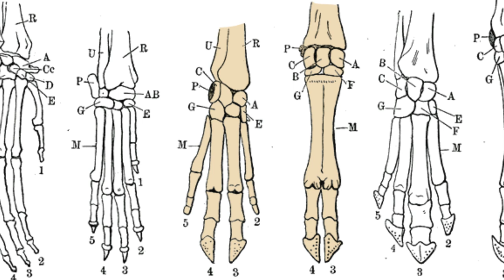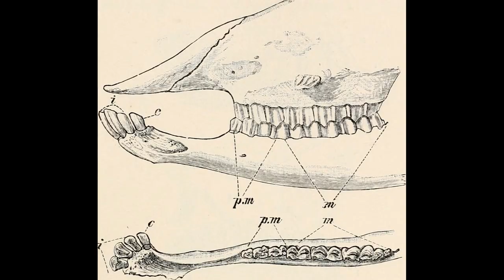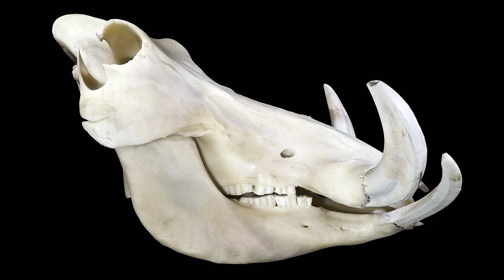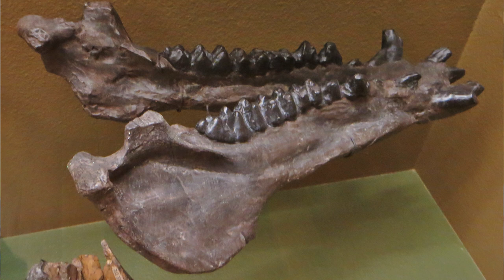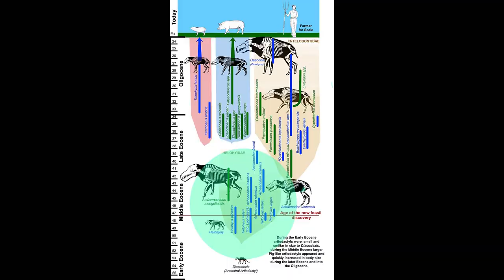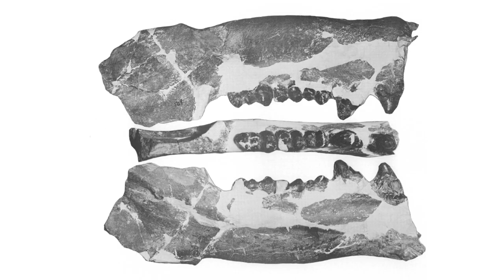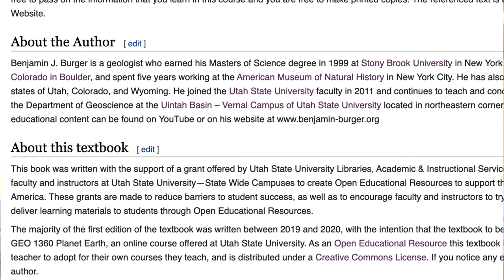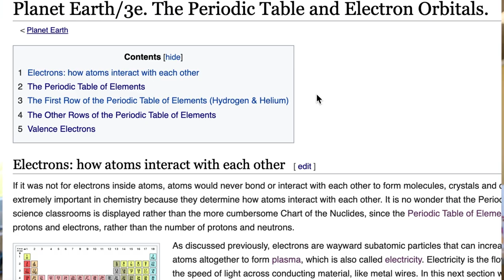The Evolution of Pigs and How We Discovered a New Species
In this video I have the pleasure to announce our new species! It is finally official. I have been wanting and waiting to make this video for a long long time, since our paper first came out on March 7th 2020 on a new fossil species we had discovered back in 2017. Our scientific paper was published in the journal Paludicola. This fossil is an early pig-like mammal fossil we found in the Eocene rock layers in Southwestern Wyoming, and I talk its relationship to other pig-like mammals in the fossil record.

Specially thanks for your patience during this time. We've been racing around ever since the pandemic hit our campus here in Utah, and working on our day jobs teaching and providing online learning for the university. It has been a crazy and surreal few months, when we first set out to make this video in March. I was hoping to make it better, and provide a summer of interesting videos, out in the field for you, but life got weird.

If you like to read the official paper check it out

To learn more about the Uintah Basin campus of USU where I teach